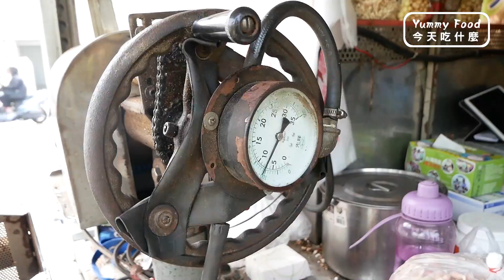高壓爆炸後白米變身十倍大酥脆點心 - 爆米香製作祕辛 (上) - 台灣美食 | Taiwanese Street Food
I hope you will have a good time here.

店家資訊 / Information

店家故事&介紹

員林，彰化，台灣 /  Yuanlin, Changhua , Taiwan
---  Yummy food 今天吃什麼  ---